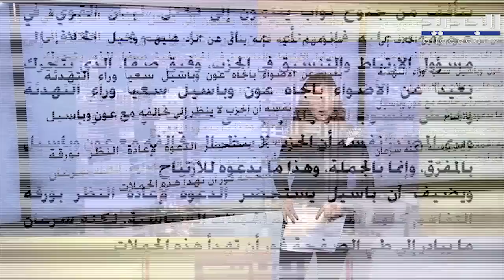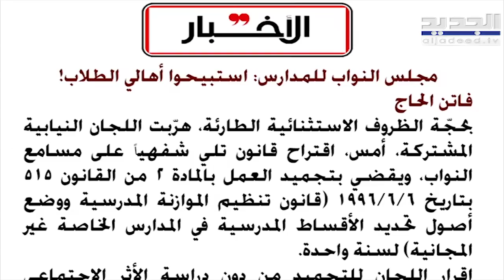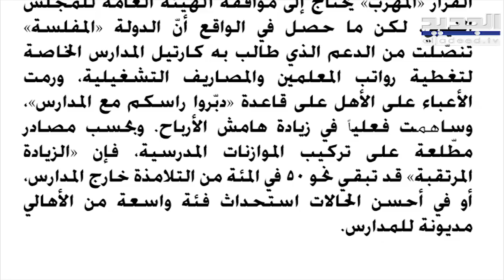لمى الزين الطويل : تهريب وصياغة القانون 515 تحت عبارات متفرّعة سيكبّد العائلات أعباء ضخمة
المدارس_الخاصة#

أشارت رئيسة إتحاد لجان الأهل وأولياء الأمور في المدارس الخاصة لمى الزين الطويل في إتصال مع قناة "الجديد" إلى أن "محاولة تهريب وصياغة القانون 515 تحت عبارات متفرّعة رغم حساسية المسألة وإنعكاساتها هو عمل إجرامي بحق العائلات اللبنانية ويفترض أن يتمّ التعديل عليه بطريقة علمية وأن يراعي الظروف الإستثنائية في البلد."
وتابعت: "يتوجّب على المدارس إعادة النظر بموازناتها وتوزيع النفقات فيها دون تكبيد الأهالي الأعباء الضخمة وتجميد العمل بالمادة رقم 2 من القانون 515 سيسمح للمدارس بأنواع جديدة من النفقات من دون قيود وسيسمح للمدارس الخاصة بمخالفة قاعدة توزيع النسب بين مختلف بنود باب النفقات في الموازنة وزيادة الأقساط دون ضوابط."